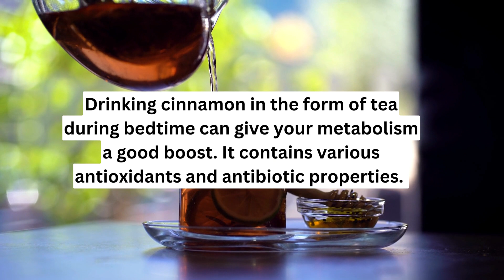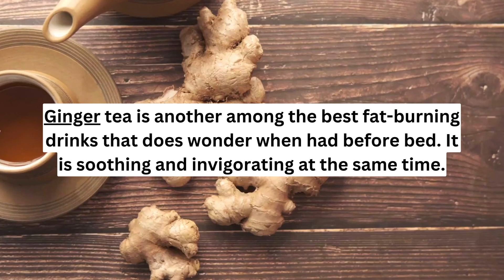Drinks To Lose Weight Fast